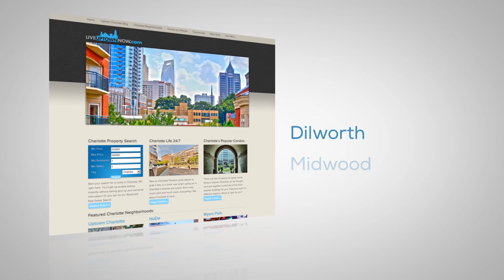What does closing mean?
You are buying a home or condo and have heard about "closing." What exactly does that mean? What is closing? Find out here.

Scott Hartis
Broker/Realtor NC & SC
Keller Williams Realty
LiveUptownnow.com